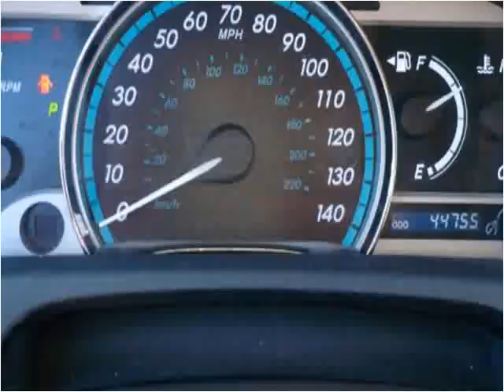2009 Toyota Venza Used Cars Knoxville TN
This 2009 Toyota Venza is available from Autoworks of Knoxville.